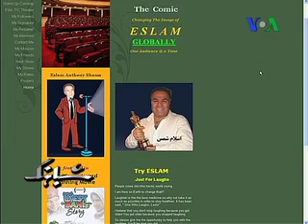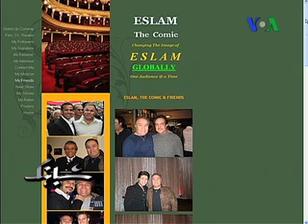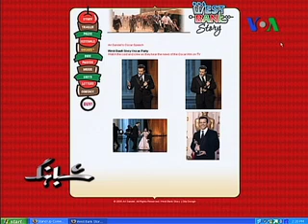کمدی و طنز به روایت اسلام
اسلام آنتونی شمس بازیگر و کمدین صاحب سبک ایرانی تبار در گفتگو با بهنود مکری درباره استند آپ کمدی ، تفاوتهای طنز در آمریکا و ایران و برنامه های هنری خود توضیحاتی داد ، برای تماشای سایر گفتگوها و گزارشهای بهنود مکری به صفحات زیر مراجعه کنید